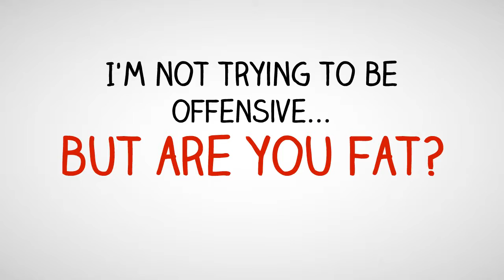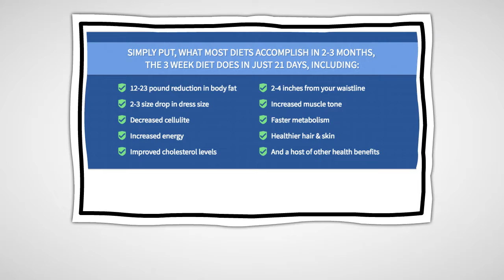HOW TO LOSE A LOT OF WEIGHT FAST AND EASY - CHECK THIS OUT!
HOW TO LOSE A LOT OF WEIGHT FAST AND EASY

A fool proof, science based method designed to melt away pounds and pounds of stubborn body fat in just 21 days.

THE 3 WEEK SOLUTION is a revolutionary new diet system that not only guarantees to help you lose weight — it promises to help you lose more weight — all body fat — faster than anything else you’ve ever tried.

Simply put, what most plans accomplish in 2 or 3 months, the 3 Week Solution does in just 21 days including:

* 12-23 pound reduction in body fat
* 2-3 size drop in dress size
* Decreased cellulite
* Increased energy
* Improved cholesterol levels
* 2-4 inches from your waistline
* Increased muscle tone
* Faster metabolism
* Healthier hair & skin
* And a host of other health benefits

The company believes so much in this plan that they offer a 60 day 100% money back guarantee.

Here are 10 more tips to lose weight even faster:
Eat a high-protein breakfast. ...
Avoid sugary drinks and fruit juice. ...
Drink water a half hour before meals. ...
Choose weight loss-friendly foods (see list). ...
Eat soluble fiber. ...
Drink coffee or tea. ...
Eat mostly whole, unprocessed foods. ...
Eat your food slowly.
More items...
How to Lose Weight Fast: 3 Simple Steps, Based on Science

Here are 10 more tips to lose weight even faster: Eat a high-protein breakfast. Avoid sugary drinks and fruit juice. Drink water a half hour before meals. Choose weight loss-friendly foods (see list). Eat soluble fiber. Drink coffee or tea. Eat mostly whole, unprocessed foods. Eat your food slowly.

The Best Way to Lose Weight in a Week - Lose Weight Fast
Cosmopolitan
Drop 5 Pounds in a Week. You want to shed weight for an upcom-ing event. ... Cosmo has come up with a fat-torching plan that really will subtract up to 5 pounds from your bod in seven days — without starvation, bizarre supplements, or cutting out entire food groups.